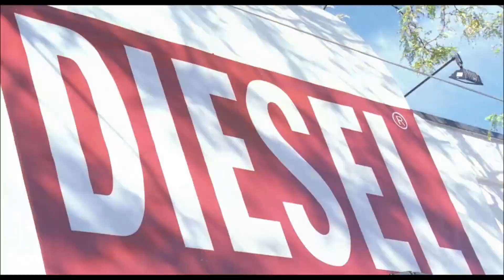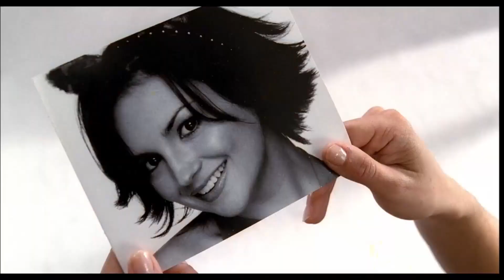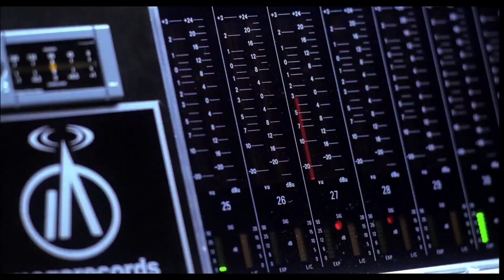Was Josie and the Pussycats A Terrible Movie?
I Review Josie and the Pussycats movie. Was this movie good for 2001?
Or was it a flop. This movie was very interesting for its time period and you can't forget all the punk rock music that made this movie what it is.

Copy and Paste the link to see me DJ, Live stream, and Game out.

Copy and Paste the link to see updates about my channel.

Copy and Paste the link to see cool photos I post from time to time.

I love you guys for watching and I will catch you in the next video, Peace ✌